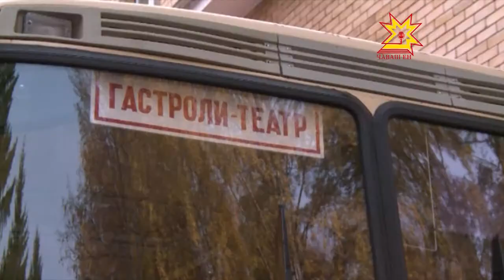«Пĕр пек пулма кирлĕ мар» - ачасен хăйне евĕрлĕ фестивалĕ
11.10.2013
Республикăра «Пĕр пек пулма кирлĕ Мар» ятлă пĕтĕм тĕнчери фестиваль уçăлчĕ. Вăл октябрĕн 16-мĕшĕччен пырĕ. Унта 7 регионтиан 19 пултарулăх ушкăнĕ хутшăнать. Режиссерсемпе актерсем сусăр куракансене пукане спектаклĕсемпе савăнтарма тĕллев лартнă. Паян шăпăрлансем Франци театрĕн пултарулăхĕпе паллашрĕç.